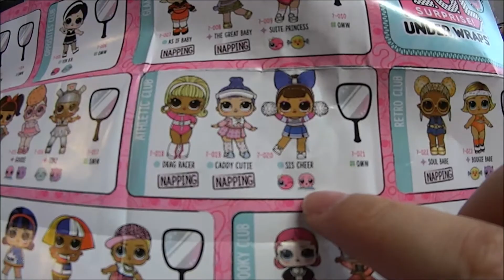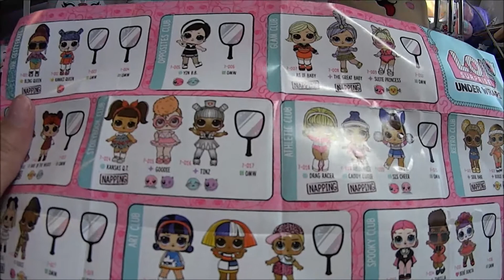Lol Surprise Under Wraps Wave2!!!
Un Bacione